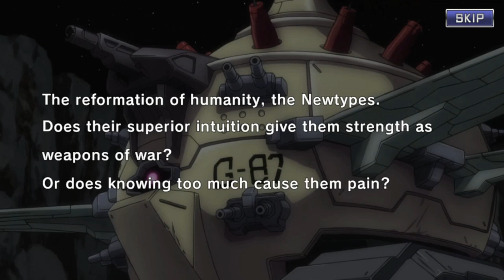[GUNDAM UC ENGAGE] 0079 - Peche Montagne: Prologue, Lives Intertwined I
"0079 - Peche Montagne: Prologue, Lives Intertwined I" event running from 11/8/23 to 11/22/23 in the mobile game MOBILE SUIT GUNDAM U.C. ENGAGE.

TIMESTAMPS:
00:00 - Scenario 1: Newtype Potential
03:33 - Movie 1: Luna Tank
05:32 - Battle 1: Ill-Fated Meeting
07:20 - Movie 2: Unerasable Past
07:43 - Scenario 2: The Bishop Plan
09:43 - Battle 2: Psycommu Test
11:06 - Scenario 3: Where Life Leads
16:21 - Battle 3: Granada Research
18:22 - Scenario 4: A Friend's Legacy
20:37 - Battle 4: Honoring Organ
22:15 - Scenario 5: Ashley's Vow

CREDITS:
PLANNED BY: Sunrise
ORIGINAL CONCEPT: YATATE HAJIME, TOMINO YOSHIYUKI
SERIES COMPOSITION: KISHIMOTO MIYUKI
ANIMATION CHARACTER DESIGN: KOTOBUKI TSUKASA
ANIMATION MECHANICAL DESIGN: MIYAMOTO TAKASHI
ART DIRECTOR: KANEKO YUJI
COLOR SETTING: SHIGEMITSU YUKIKO
SOUND DIRECTOR: FUJINO SADAYOSHI
DIRECTORS OF PHOTOGRAPHY: SHIOKAWA TOMOYUKI
EDITOR: NII KAZUHIRO
MUSIC PRODUCER: MATSUDA HIROSHI
EXECUTIVE PRODUCER: OGATA NAOHIRO
PRODUCERS: FUKUSHIMA DAISAKU
PRODUCED BY: SUNRISE, BANDAI NAMCO ENTERTAINMENT
SCRIPT: KISHIMOTO MIYUKI
STORYBOARD: EGAMI KIYOSHI
UNIT DIRECTOR: EGAMI KIYOSHI
CHARACTER ANIMATION DIRECTOR: KOTOBUKI TSUKASA
MECHANIC ANIMATION DIRECTOR: SUZUKI TAKUYA